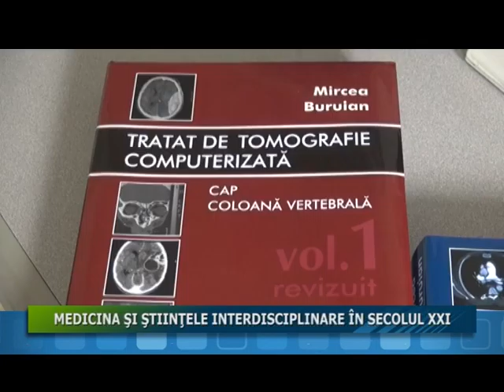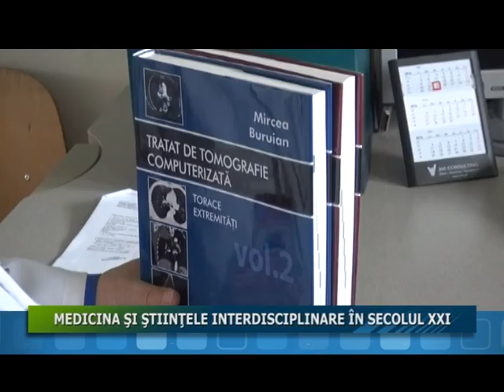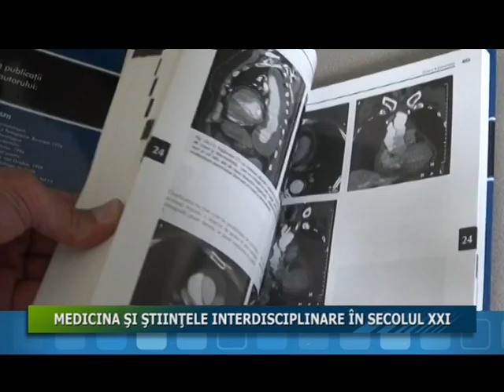MEDICINA ŞI ŞTIINŢELE INTERDISCIPLINARE ÎN SECOLUL XXI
Evolutia continua regasita in principalele domenii de activitate, mai ales in cel medical, determina specialistii in domeniu sa promoveze tot mai mult idea interdisciplinaritatii. Pentru a veni in sprijinul medicilor dornici sa evolueze din punct de vedere profesional, nume marcante ale lumii medicale, din tara si din strainatate, sunt prezente zilele acestea in orasul nostru, in cadrul simpozionului stiintific „ Medicina si Stiintele Interdisciplinare in slujba omului, in secolul XXI”.